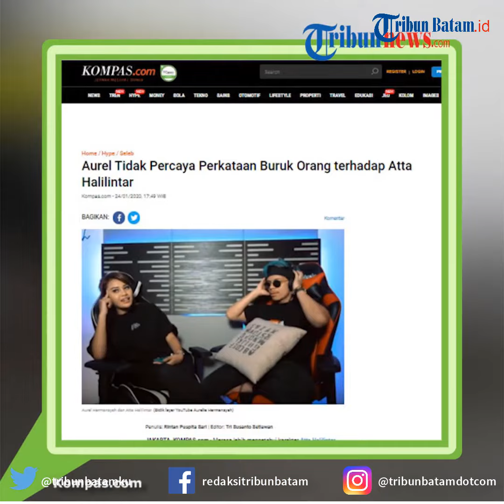Aurel Tidak Percaya Perkataan Buruk Orang terhadap Atta Halilintar: Dia Pekerja Keras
TRIBUNBATAM.id - Dikabarkan dekat dengan Atta Halilintar, lagi-lagi Aurel Hermansyah buat pernyataan yang menggemparkan publik.

Aurel enggan percaya begitu saja pada perkataan orang lain tentang Atta, yang menurutnya adalah orang baik.